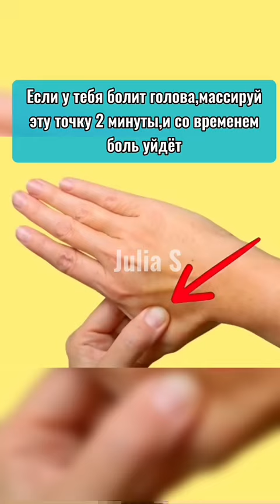Трюки с телом, которые помогут тебе в жизни